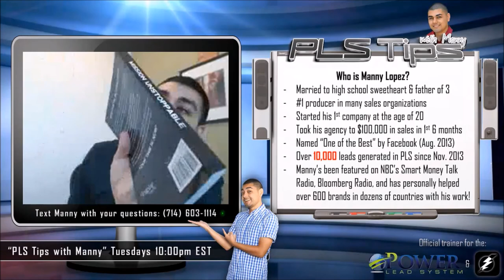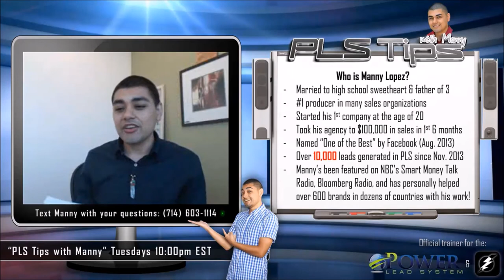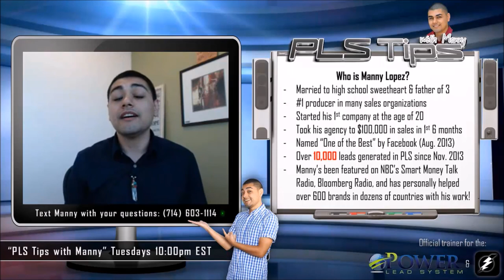#46: "Setting Up Automation Marketing" | PLS Tips with Manny